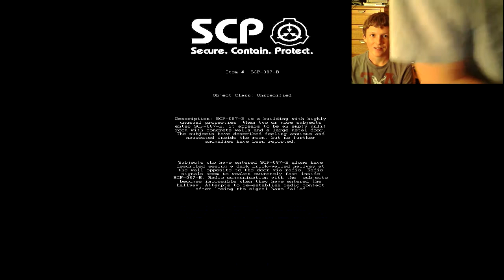G33 Plays SCP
Me and my friend Josh (MarchingHair) try out a game called SCP. Check out his youtube channel at:
Youtube.com/Marchinghair
He will post both his and my gameplay onto his channel later on today. Enjoy!